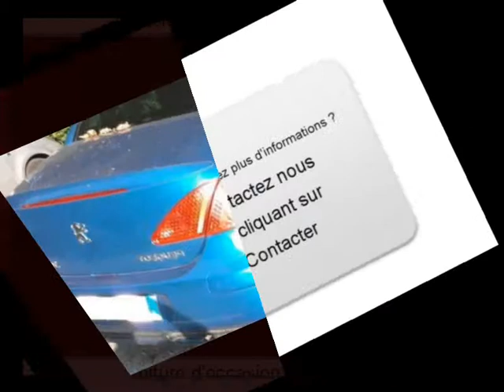Achat Vente une Peugeot 307 CC Saint Martin d Hères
A vendre à  Saint Martin d Hères  Occasion automobile Peugeot 307 CC de 73000 Km.
automobile occasion Autoenvideo : Achat Vente une Peugeot 307 CC  Saint Martin d Hères  Isère